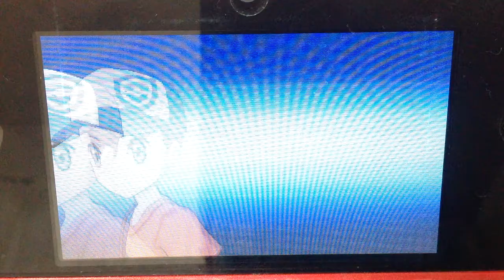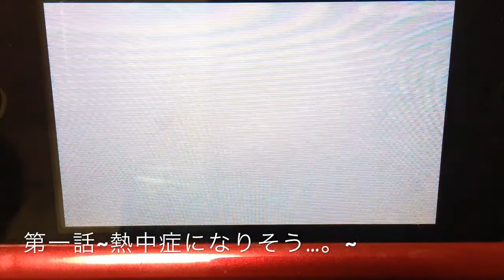ポケモンXY(ランダムの灯火）０〜１話「無限の日差し」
いや〜。やっときました。加工も初めてだったんで若干違和感が・・・。